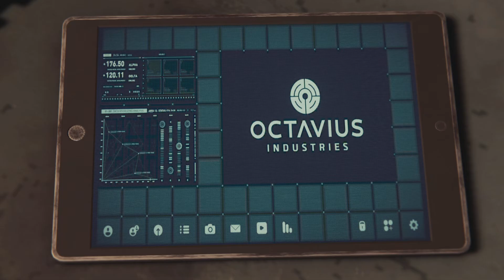Marvel's Spider-Man: A Fresh Start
Head To The Lab